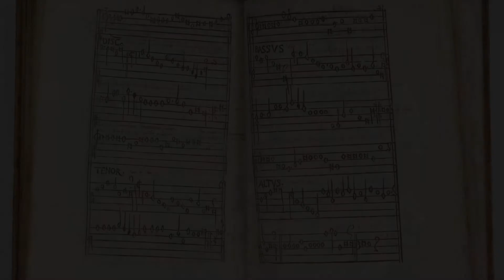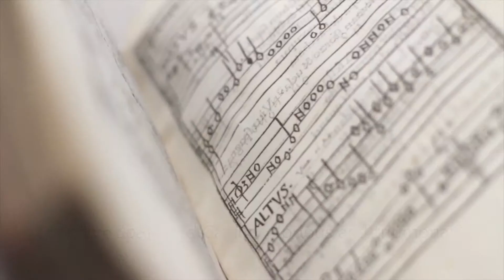Viva el gran Re Don Fernando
The first secular polyphonic music printed in Italy, this song in praise of the Spanish rulers Ferdinand and Isabella is printed in the Historia Baetica by Carlo Verardi (Rome: Eucharius Silber, 7 March 1493). In this presentation copy, decorated for Juan Ruiz de Medina, Vatican Ambassador for the Spanish monarchs, the text of the song has been added by hand. A full description of this book can be viewed and is also on display in the University Library's Milstein Exhibition Centre in the exhibition Private Lives of Print: The use and abuse of books 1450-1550